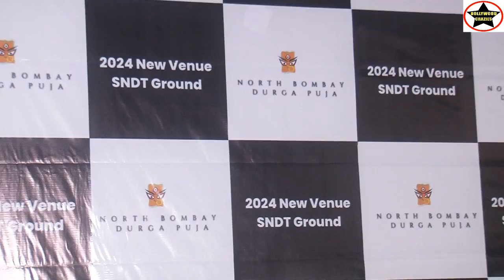Press conference announcing new venue of North Bombay Sarbojanin Durga Puja, new venue is SNDT Juhu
Press conference announcing the new venue of North Bombay Sarbojanin Durga Puja, new venue is SNDT Juhu